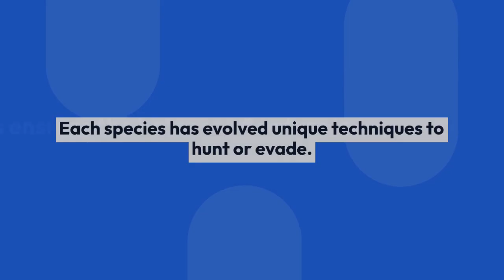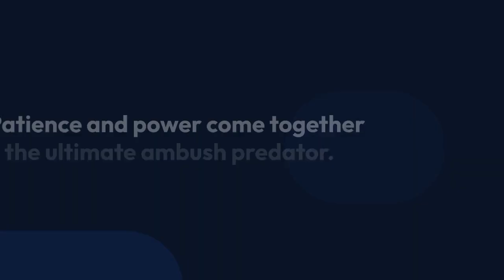The Art of the Hunt: Wild Animals in Their Natural Habitat